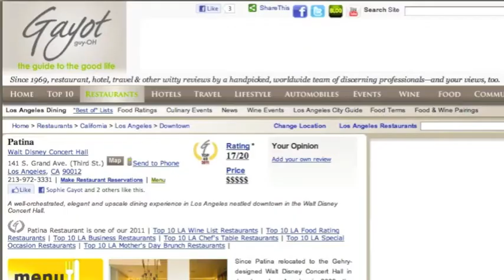Patina, Executive chef Tony Esnault - Sophie Gayot of GAYOT.com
Executive chef Tony Esnault, of Patina restaurant at the Walt Disney Concert Hall downtown Los Angeles, discussing with Sophie Gayot of GAYOT.com.